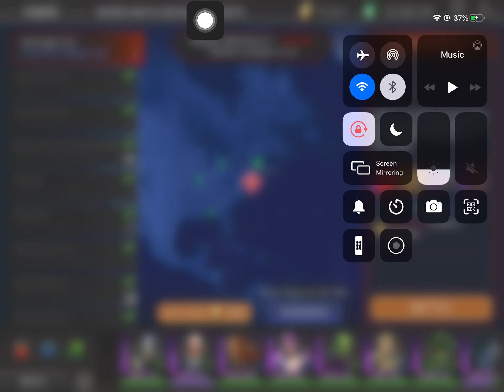DC Legends Game Red Alert Final Round 20210107